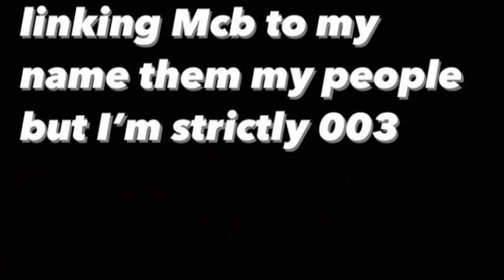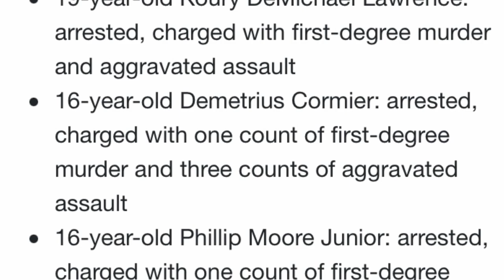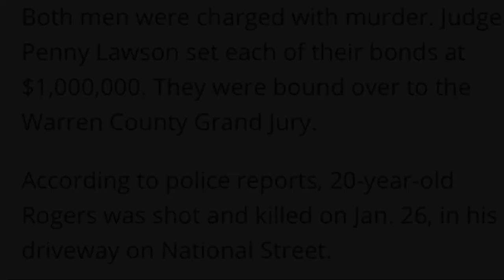VICKSBURG MS DRILL: LYRICS THAT REALLY HAPPENED PT.2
Intro: Triple$g Montana- Welcome to Blicksburg

KellyWap, Foe Kam, 003, 456,  CamWittaK, Ayyodev, TSG SLIME, Babeylos, BANGAA Shad , rappers dissing their opps, lyrics that actually happened